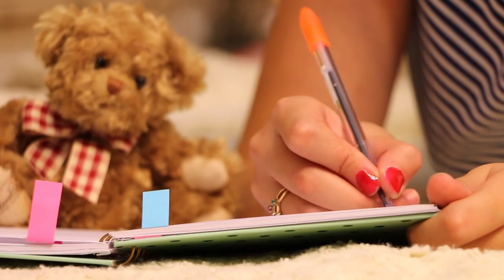Szymon Wydra ft. Marie Napieralska - Duch (cover) by Wlade ft ZuZa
Vocal:  Wlade and Zuza
Mastering: Wlade
Music Prod. Szymon Wydra, Carpe Diem
Clip made by Wlade on DaVinci Resolve (free video)
Non-profit.

Thanks for cooperation :*  Zuza